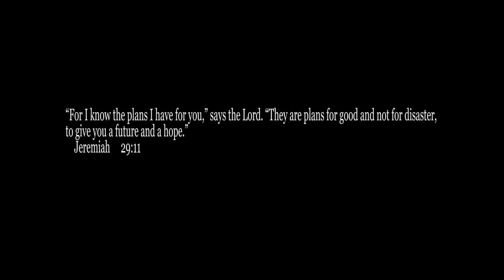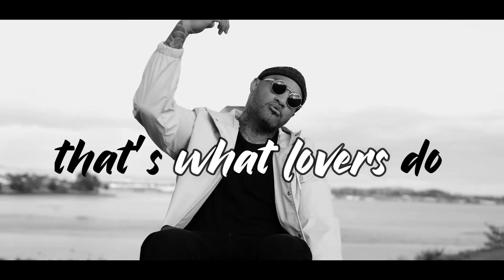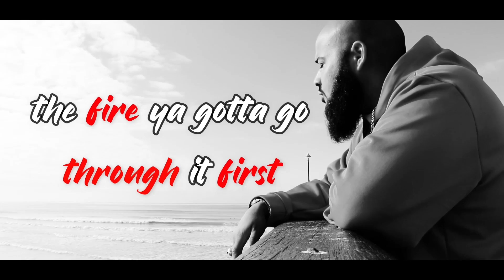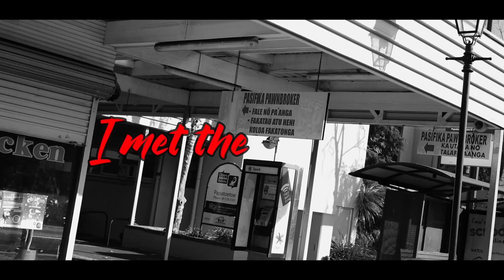TY - DRIVE REMIX (feat. Godmode 7000 X Lisa) [Official Video]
“DRIVE REMIX is about faith. giving that higher power the keys to your life, to take the wheel, and trust in the plans for your destination”. TY.